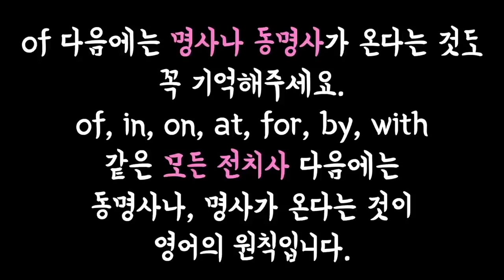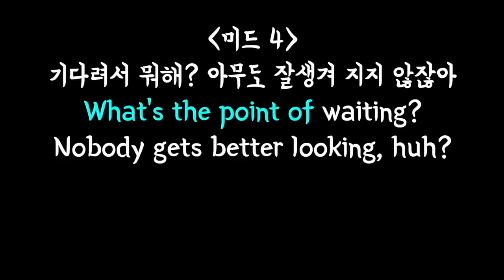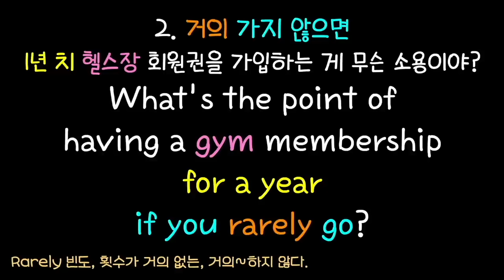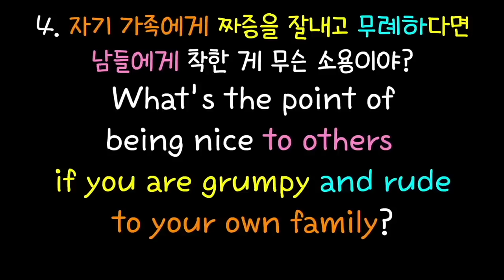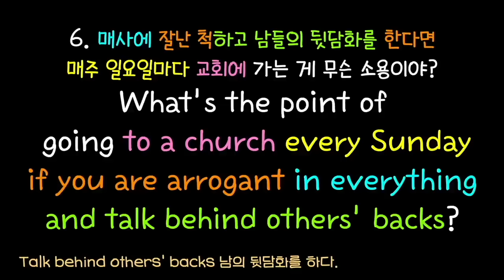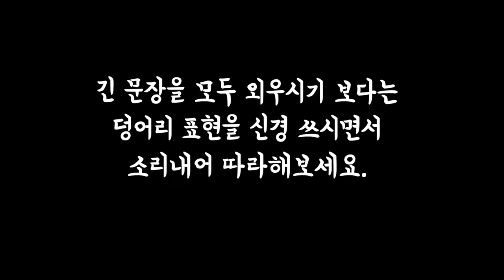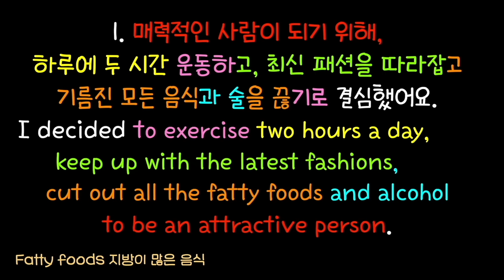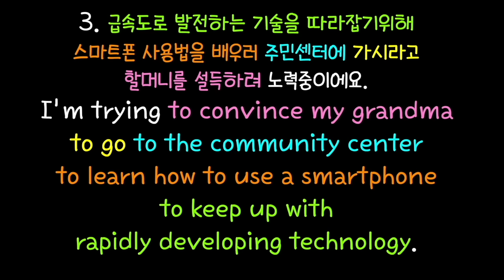#225~#227 입으로 따라하기만 하세요/중급자용 완성문장 시리즈